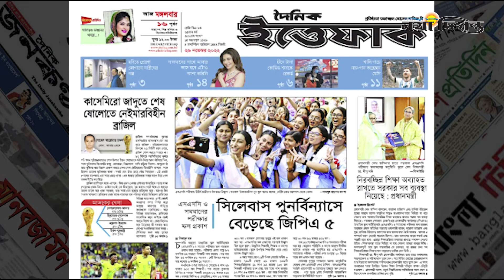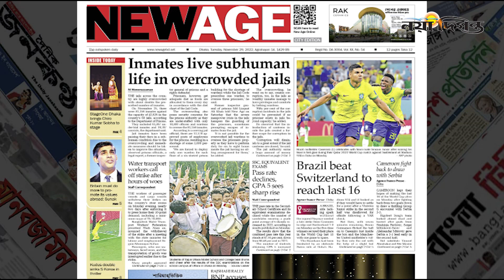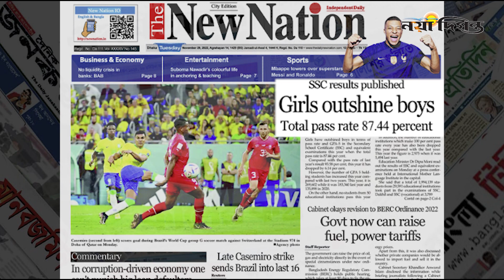দৈনিক পত্রিকার পাতা থেকে। ২৯ নভেম্বর ২০২২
@Naya Diganta

দৈনিক সংবাদপত্রের শিরোনাম
২৯ নভেম্বর, ২০২২
১৪ অগ্রহায়ন, ১৪২৯
৪ জমাদিউল আউয়াল, ১৪৪৪

1 R. K. Mission Road, Dhaka-1203.